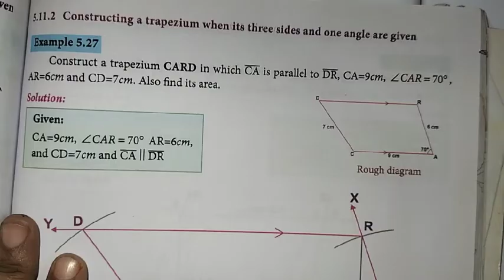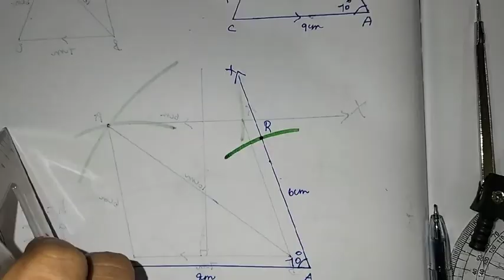8th Maths Ch-5 Geometry | Example-5.27 | Samacheer One plus One channel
My Another Channel 👇
Sangeetha Media